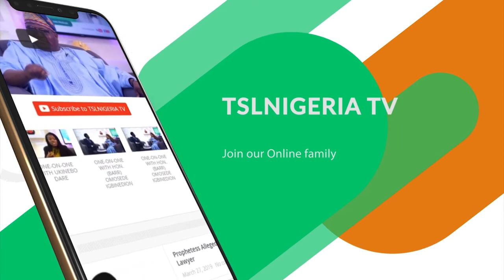FG Places UK, Canada And Saudi Arabia on COVID 19 RED list